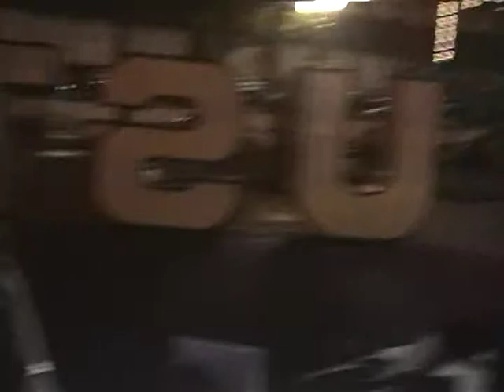UST Department of Medical Technology 50th Year Anniversary Video Highlights 1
Here are some of the highlights in the UST Medical Technology Grand Alumni Homecoming. =)